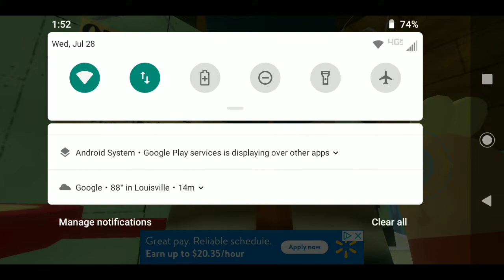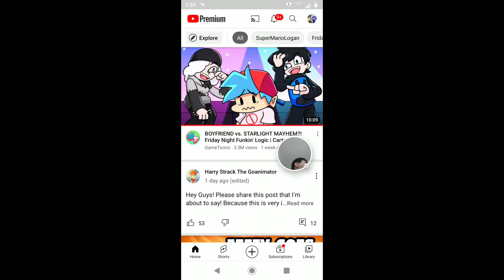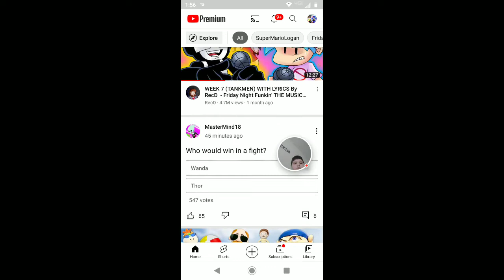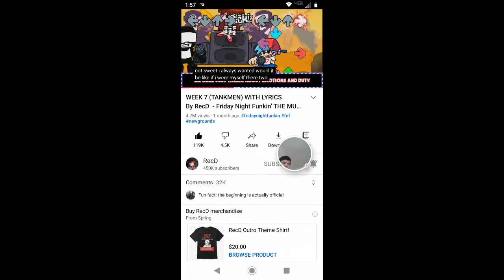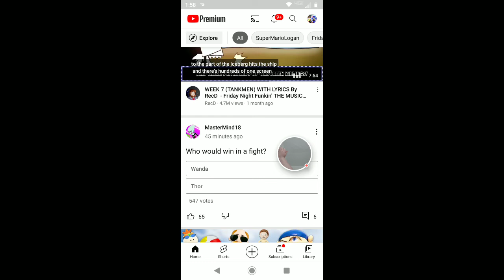July 28, 2021